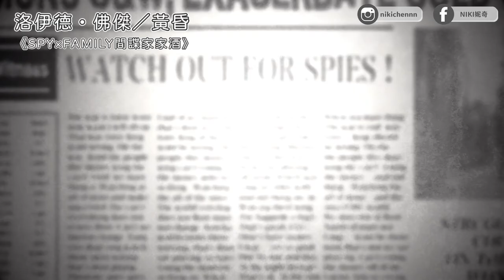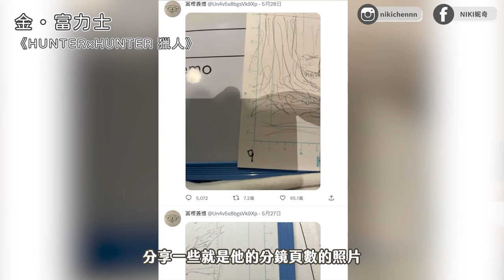動畫中超帥爸爸盤點🔥戰鬥力爆棚做菜一流、大奶吃軟飯也超帥！？｜Niki妮奇 x SPYFAMILY 咒術迴戰 獵人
今天來盤點日本動漫中的＂5位帥爸爸＂！
已婚的、假結婚的、實力超強的爹地們...好香...好香
看完帥氣爹地，歡迎在下方留言你覺得的遺珠😝

📌動畫超帥爹地！
00:00 精彩預告
00:15 前言
00:44 洛伊德・佛傑／黃昏（SPY×FAMILY 間諜家家酒）
01:47 金・富力士（HUNTER×HUNTER 獵人）
03:19 伏黑甚爾（咒術迴戰）
04:21 工藤優作（名偵探柯南）
05:32 野原廣志（蠟筆小新）
06:55 結語

🔖 List

►相機：SONY Alpha ZV-E10L BLACK
►剪輯軟體：Adobe Premiere Pro
►製圖軟體：PhotoScape X RPO